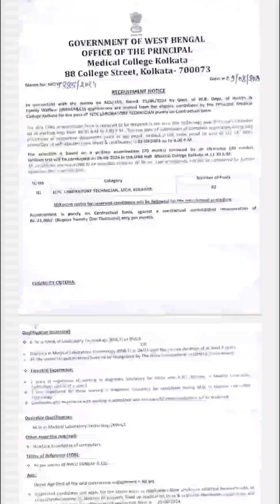ICTC Lab Technician Recruitment 2024 / WB Health Job / Kolkata medical College /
ICTC Lab Technician Recruitment 2024 / WB Health Job / Kolkata medical College /Medical Lab Technologist Jobs Notice/ Jr Lab Tech/Microbiology & Haematology/ Details এখনই জেনে নাও .This is a good news for Laboratory Technician students... it is a Jobs notifications.
Dmlt Students...

MLT by Rahul.